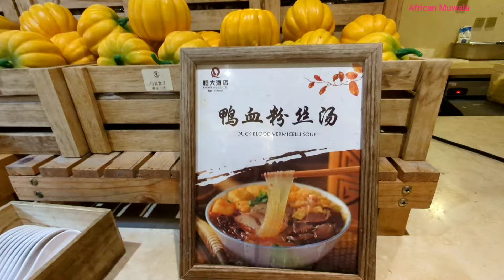Cooking Ugandan🇺🇬 Chinese 🇨🇳 Rolex // Traditional Way Of Eating Breakfast.